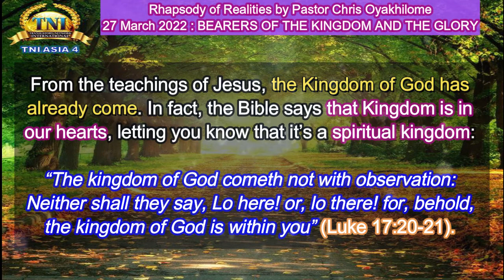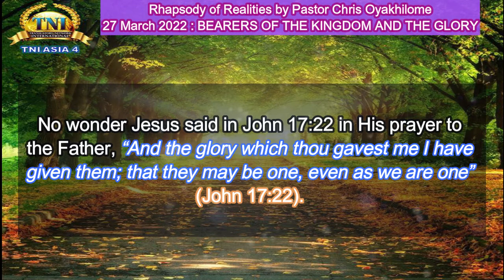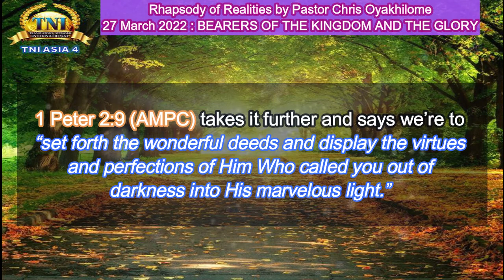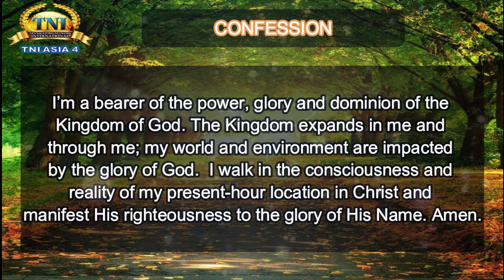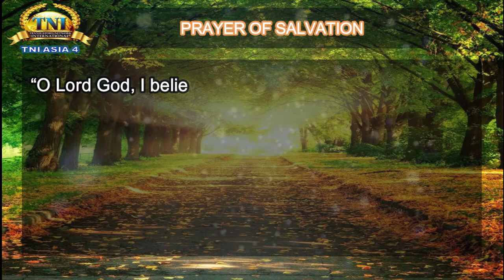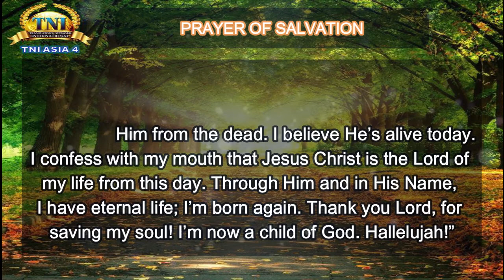BEARERS OF THE KINGDOM AND THE GLORY ||| 27 MARCH 2022 RHAPSODY OF REALITIES BY PASTOR CHRIS